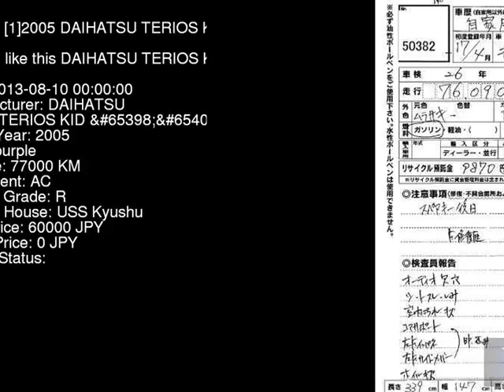2005 DAIHATSU TERIOS KID X J131G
the Authority on JDMs since 2007!  . Details on this car from auction in Japan